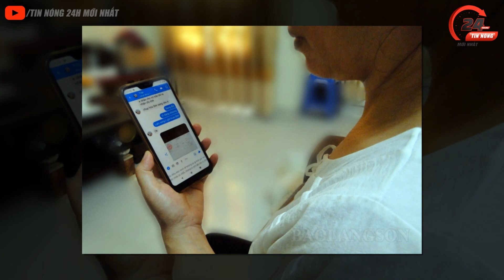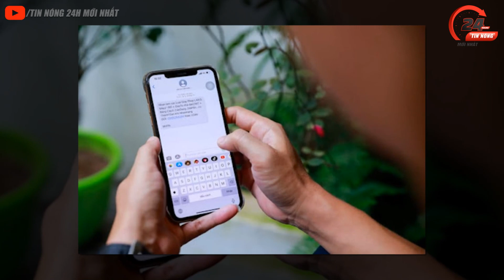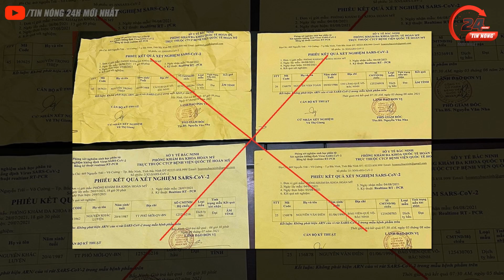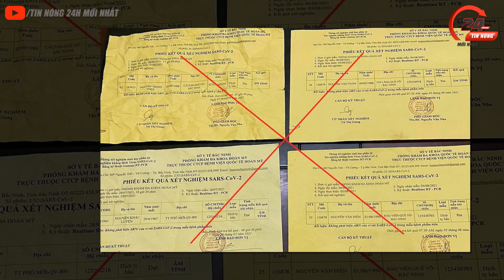🔴 Tin An Ninh Thời Sự NÓNG Tổng Hợp Ngày 10/12 | Tin Tức Việt Nam Mới Nhất 24h